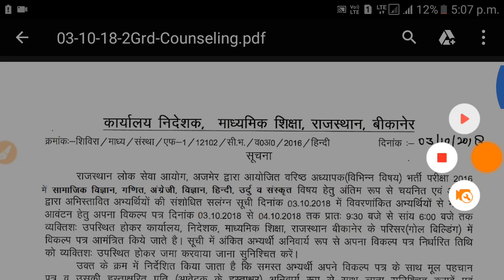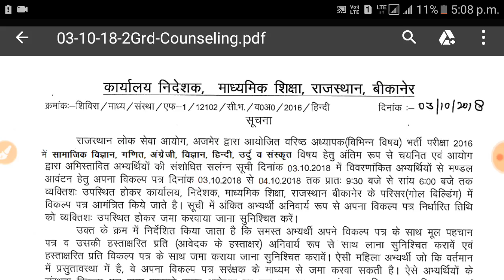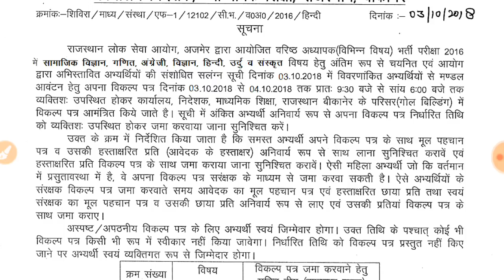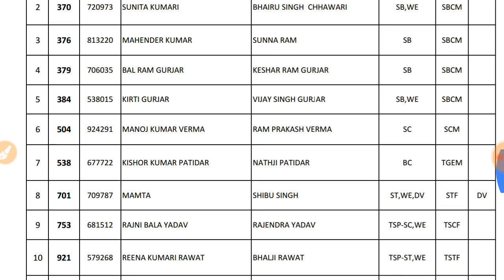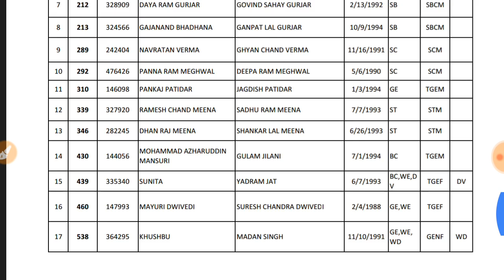RPSC 2nd Grade बड़ी खबर// RPSC Latest News// Breaking News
RPSC
2nd Grade
बड़ी खबर